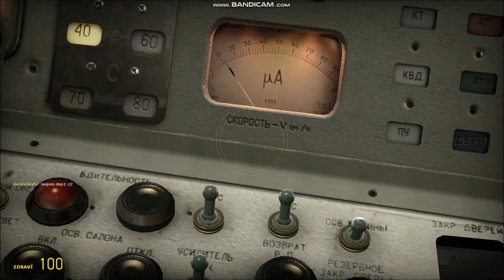Metrostroi Garry's Mod #3 - Ev3 - Budapest Metro M3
Vítám vás u nového herního videa ze hry Garry's Mod Metrostroi. Ačkoliv je Garry's Mod většinou považován za plnou hru, nemá žádný cíl a hráči mohou používat sadu nástrojů pro jakékoliv účely. Hra dovolí hráčům manipulovat s předměty, V módu Metrostroi pojedu se starými sovětskými soupravami metra (Ev3, EČS, 81-71, 81-717.2, 81-718, Ema 81-705 a další).